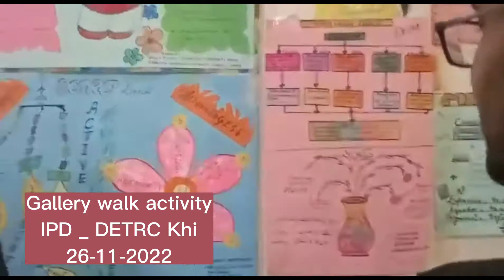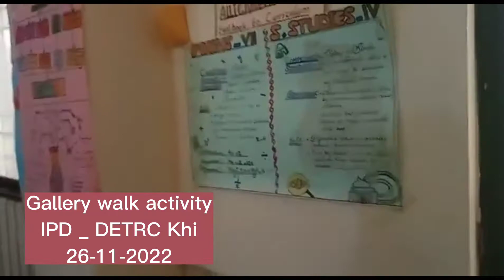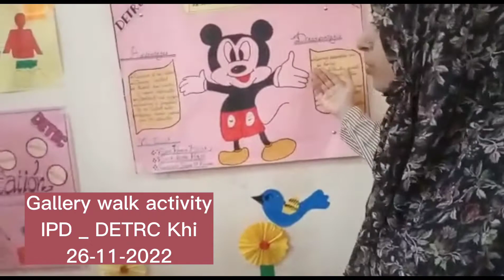Gallery walk| Group work presentation| Sindh Education IPD @ detrc. PSTs west khi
Gallery walk activity| Group work presentation| Initial professional development of PSTs| detrc Khi
Mr Zulfiqar Behan Deputy Director DETRC Karachi and Mr Ali Khan Mirjat DEO West Karachi participated in gallery walk activity
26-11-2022